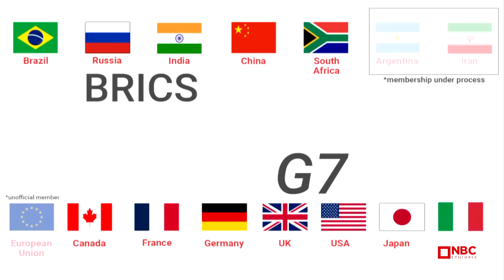ግራ አጋቢው የዓለም ፖለቲከኞች አቋም! NBC ማታ